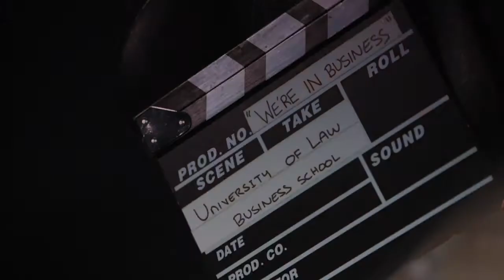Dr Elizabeth Shaw, Head of Programmes & Student Experience at The University of Law Business School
We're In Business.

The University of Law Business School offers undergraduate and postgraduate degrees that prepare students for the real world - find out more at law.ac.uk/business